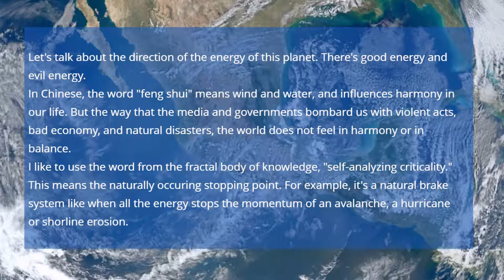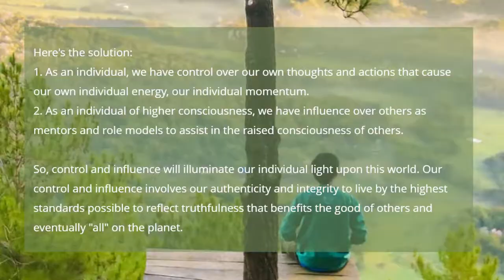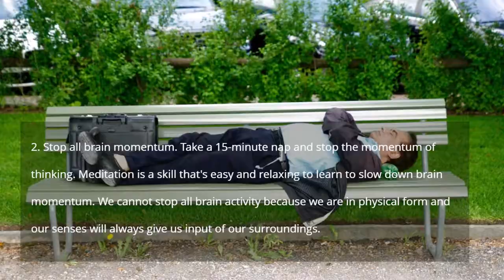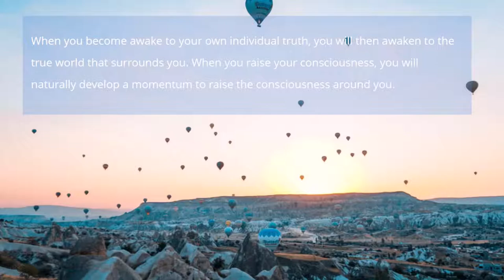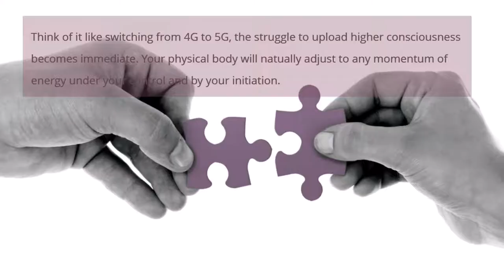How to Grasp Consciousness Gusto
Higher consciousness is a lifelong release from enslavement by this world system. We are enslaved to poverty and unhappiness due to lack of focus and commitment to our own well being. It's easy to change and it's actually a guaranteed investment in ourselves.
(Correction: "Think of it like switching from 4G to 5G, the struggle to upload stops and higher consciousness becomes immediate.") My apologies.
Until next time, Pursue Happiness. Cynthia Yakushev